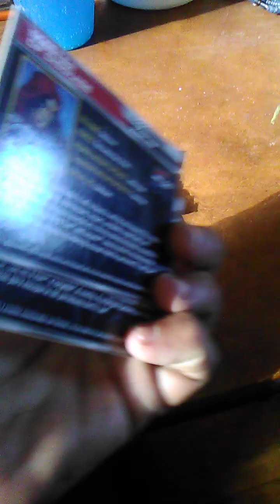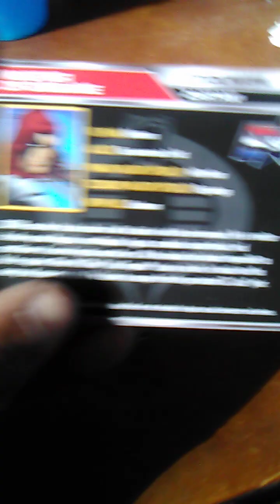Zartan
Cobra Month